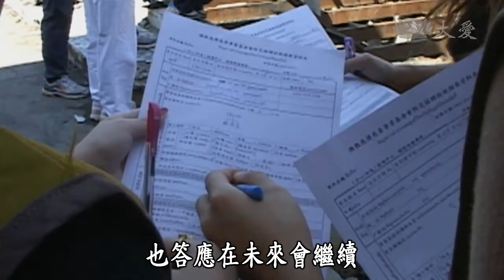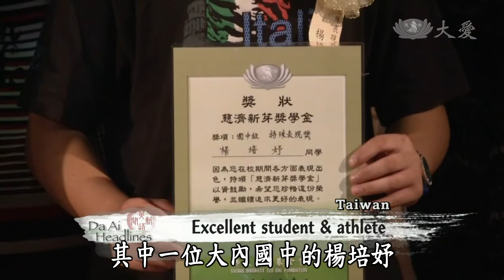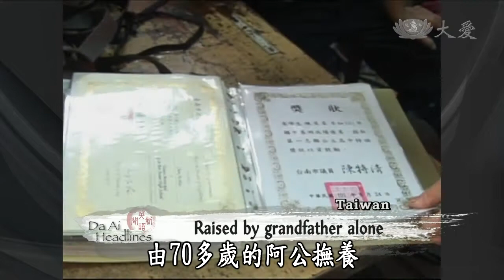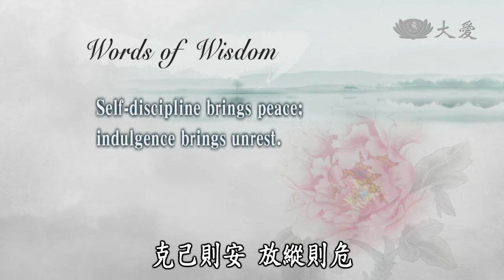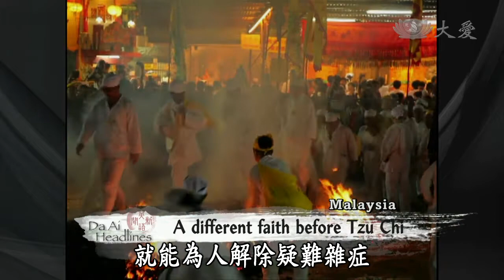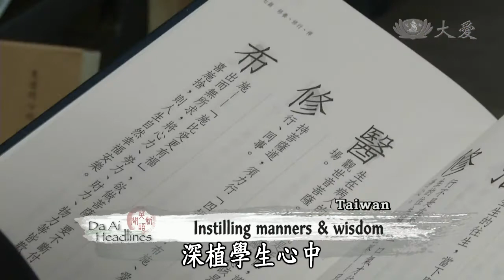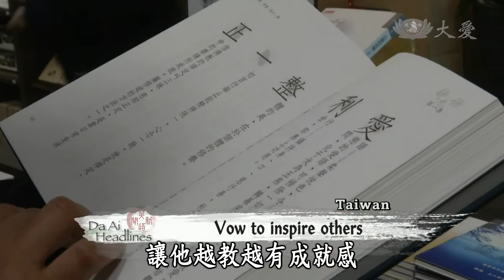【DaAi Headlines】20131112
●Coming up, Tzu Chi volunteers provide consolation cash and relief items to fire survivors in Thailand and Malaysia.
●We join the 2013 Overseas Tzu Chi Volunteers Training Seminar at New Taipei City's Sanchong District.

●今天的節目中，慈濟志工提供慰問金與物資，給泰國與馬來西亞的受火災影響的居民。
●我們參與在新北市三重區，舉辦的2013年慈濟海外培訓委員研習會。

今日新聞提要：
1.馬火災慰問+泰火災再發放 Merciless fire destroys homes
2.中慈外埔義診 Visiting Liu Xiumian
3.北加冬季義診 Unable to afford medical costs
4.台南新芽頒獎+新芽陳姓兄妹 Excellent student & athlete
5.三重海外受證+三重海外花絮 A commitment to make a difference
6.板橋曹艷萍 Malaysia TC volunteer Cao Yanping
7.雪隆莫澤文 A different faith before Tzu Chi
8.加黃淑芳因緣 Canada Tzu Chi volunteers
9.加人文成長課 Living green with recyclables
10.校慶推環保 A different sort of school fair
END：澎湖幼兒環保